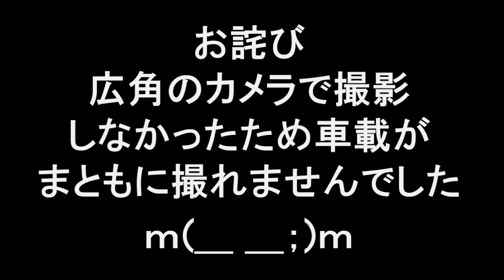キャリーの雪ドリテスト（撮影失敗）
昨年ショックを交換してからようやく降った雪だったのですが５０ｃｍぐらい降ったのかな！？
しばらく除雪が入るまではかる～くテストして終わりです(・・;)